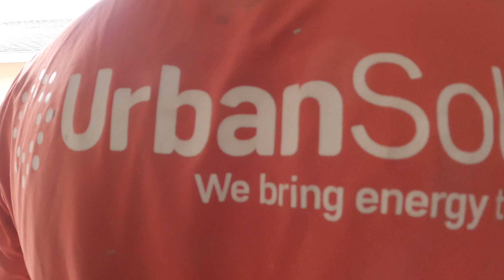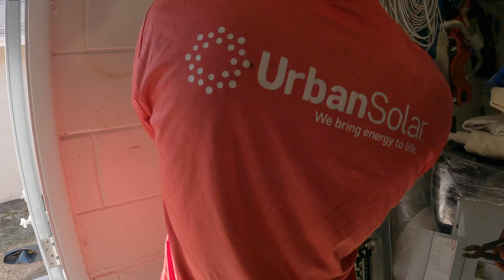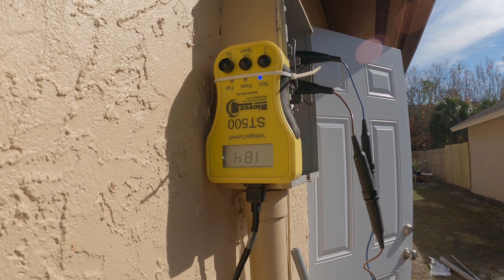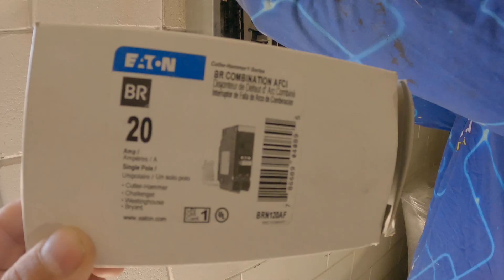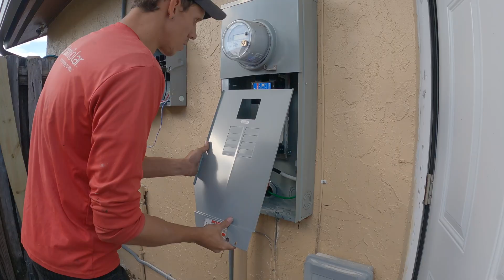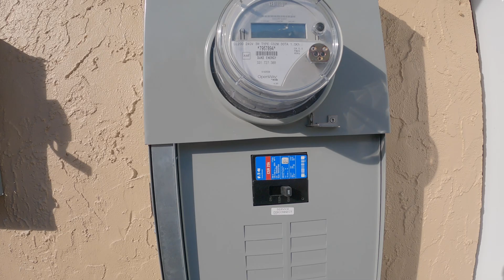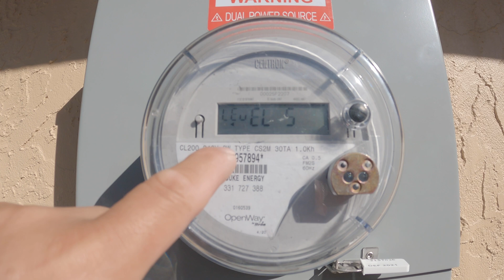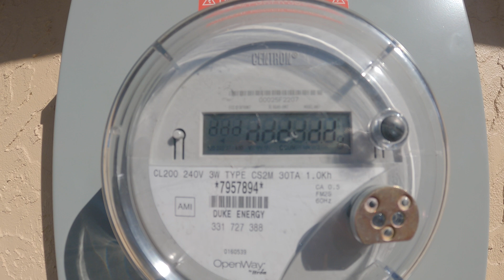100安培 至 200安培 升级主面板 /將電錶升級到 200 安培 / 100 Amp to 200 Amp Upgrade Main Panel 【MINGCHUNG李銘仲】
Turn on the little bell🔔  for notification and be the first one to watch
【MINGCHUNG李銘仲】 videos~